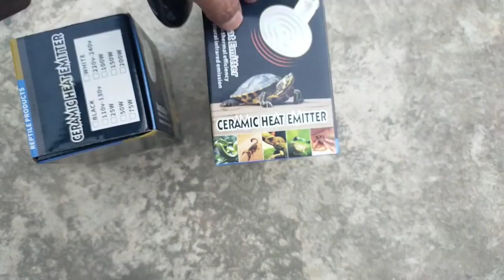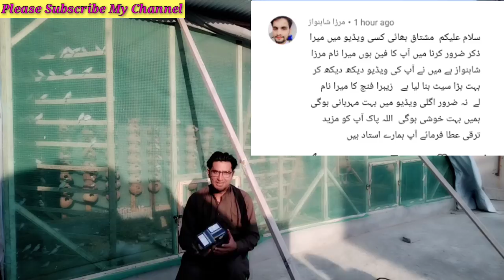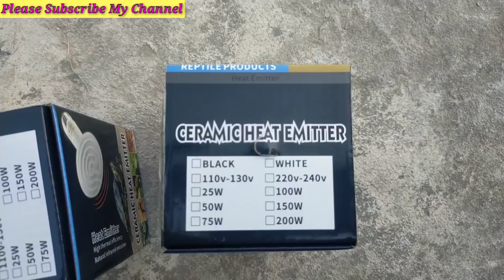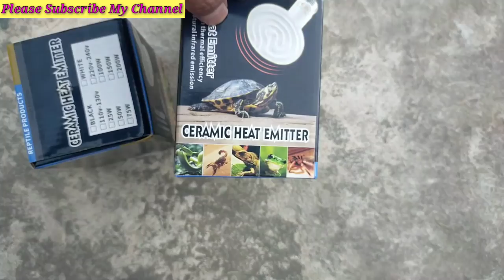Best Heating Bulb For Birds Aviary | Ceramic Heat Emitter For Finch Colony | Birds Winter Protection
Friends,

is video main aapko dikhaya bataya aur samjhaya gaya hai ke sardiyo main Birds ki hifazat kese karni chahiye konsa bulb use karna chahiye jo bina roshni kiye Birds ki Colony ko garam rakhta hai ye bulb kesa dikhta hai kahan sai milta hai iski price kya hai ye kese lagaya jata hai tamam detail video main mojod hai